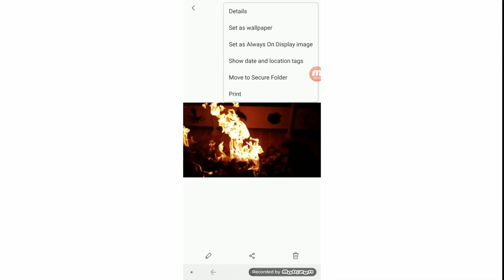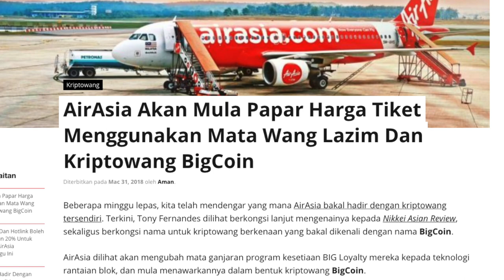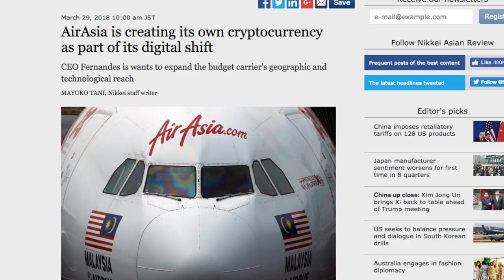Amanz24 - DNS Percuma CloudFlare, ICO AirAsia BigCoin, Ura-ura Harga Huawei P20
CloudFlare kini telah menawarkan perkhidmatan DNS 1.1.1.1 secara percuma.  Perkhidmatan ini memfokuskan kepada kepantasan dan menjanjikan data pengguna tidak akan digunakan untuk sebarang penyelewengan. Untuk meningkatkan lagi kadar privasi pada peranti, pengguna kini boleh melayari laman 1.1.1.1 dan mengikut tutorial yang disediakan.

NiSi Prosories P1 yang merupakan sistem penuras dan polariser telah dihasilkan untuk peminat fotografi telefon pintar. Proseries P1 yang menggunakan sistem klip ini juga boleh digunakan pada kesemua model telefon pintar dan dijual pada harga sekitar RM154 untuk satu set.

Selain itu, sistem Always on Display kini telah dikemaskini untuk peranti Galaxy S8 dan Note 8 yang mana sistem ini kini telah menyokong paparan GIF beranimasi. Pengguna Galaxy S8 dan Note 8 digalakkan untuk mengemaskini peranti mereka ke Android Oreo untuk menikmati fungsi ini.

Desas desus ada yang mengatakan bahawa peranti keluaran Huawei iaitu Huawei P20 bakal dijual pada harga RM2599 manakala Huawei p20 Pro pula dikatakan bakal ditawarkan pada harga RM3299.  Namun harga jualan secara rasminya bakal diketahui pada 3 April ini.

Akhir sekali, Air Asia kini dijangka akan menawarkan ICO untuk BigCoin yang membolehkan kriptowang berkenaan dibeli oleh mereka yang berminat. Menurut pihak Air Asia, harga tiket juga bakal dipaparkan bukan sahaja dalam mata wang biasa tetapi juga dalam bentuk BigCoin.